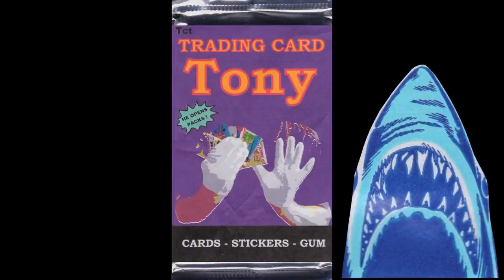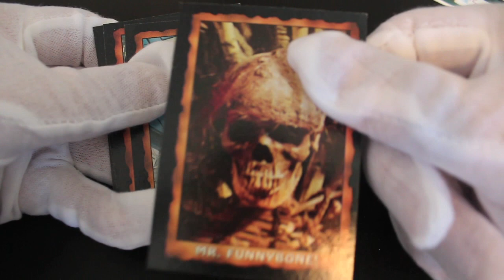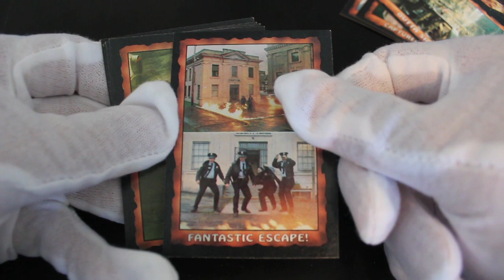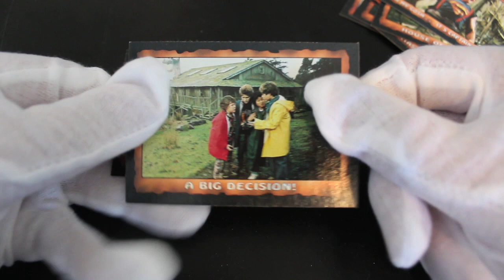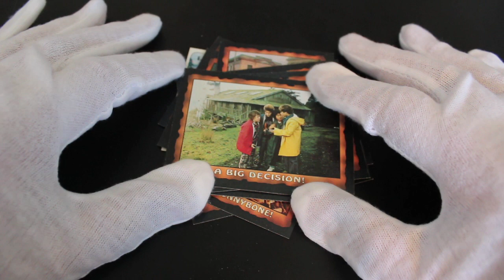Trading Card Tony #126 - The Goonies (Sloth Pack) - Opening!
The show where Trading Card Tony opens trading card packs and offers trading card tips on how to handle your trading cards!